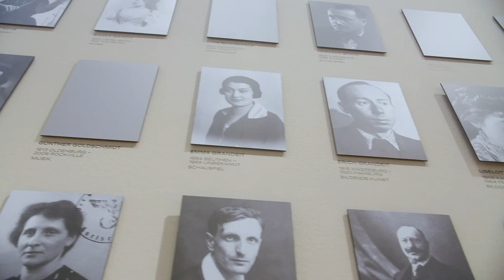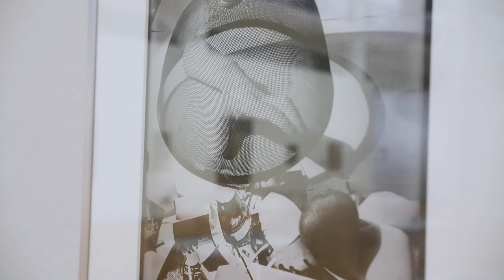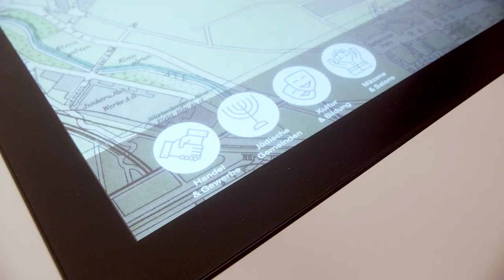Trailer zur Ausstellung "Verborgene Spuren"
Am facettenreichen Kulturleben in Karlsruhe waren im ersten Drittel des 20. Jahrhunderts zahlreiche Kunstschaffende jüdischer Herkunft beteiligt. Seit Beginn des nationalsozialistischen Terrorregimes 1933 wurden sie jedoch systematisch ausgegrenzt, diskriminiert, in die Emigration gezwungen oder verschleppt und ermordet. Eine umfangreiche Ausstellung beleuchtet nun erstmals diesen nicht nur weitgehend vergessenen, sondern in Teilen auch unwiederbringlich verlorenen Bereich der Karlsruher Kulturgeschichte. Im Mittelpunkt stehen 24 Künstler*innen, Fotografinnen und Architekten, die ursprünglich aus Karlsruhe stammten, hier ihre Ausbildung absolvierten oder entscheidende Schaffensphasen verbrachten. Die meisten von ihnen kamen aufgrund des breitgefächerten Studienangebots und besuchten die Kunstgewerbeschule, die Kunstakademie, die Malerinnenschule oder die renommierte Architekturfakultät der Technischen Hochschule. Die Exponate – Gemälde, Zeichnungen, Druckgrafiken, Skulpturen, Fotografien, Architekturpläne und historische Dokumente – stammen aus dem Zeitraum von den 1890er-Jahren bis nach 1950 und belegen trotz aller Verluste, wie vielfältig die Beziehungen jüdischer Kunstschaffender zur Fächerstadt gewesen sind.